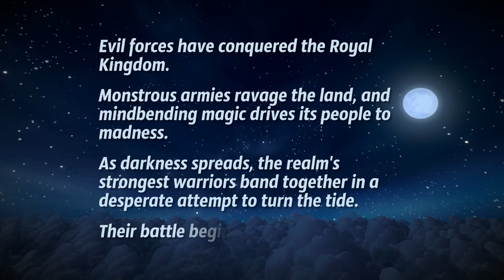ROYAL REVOLT WARRIORS | All Bosses and Secret Boss 🎮💪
Emocionante jugabilidad cooperativa de supervivencia para 1 a 4 jugadores combinada con gráficos impresionantes, en la que poderosos guerreros luchan contra hordas de enemigos feroces utilizando una mezcla de armas cuerpo a cuerpo y a distancia.

Añade este Videojuego a tu WishList y Apoya a los Desarrolladores

📽CAPÍTULOS📽
00:00 - INTRODUCCIÓN
00:28 - GOBLIN
00:45 - WOLF
01:06 - ORC
01:24 - KING GOBLIN
02:06 - NIGHT ORC
04:04 - SECRET BOSS - KING WOLF
07:33 - SCARACTUS
07:54 - GIANT FROG
08:15 - SCORPUNTIA
08:32 - ARMADILLO
09:54 - ICE GOBLIN
10:14 - MOUNTAIN GOBLIN
10:34 - KING ICE GOBLIN
11:03 - FINAL BOSS - KING ICE DRAGON